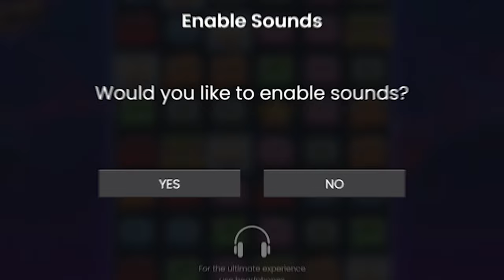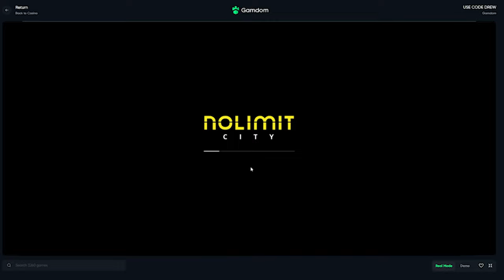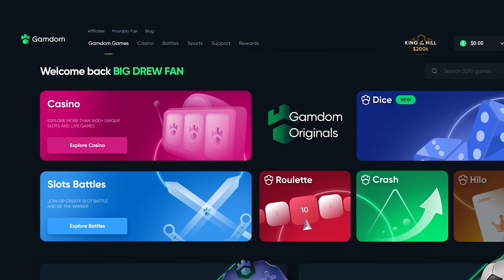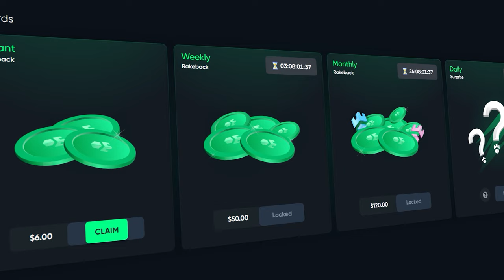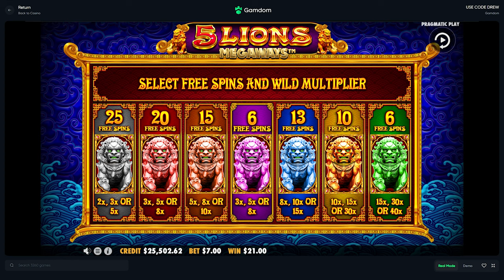THE BIGGEST MULTI HIT ON SWEET BONANZA!!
We did a $10,000 Bonus Buy Bonus Hunt for todays video and BROOOOOOOOO WHAT?!?!
We smacked the biggest multi i have EVER hit on Sweet bonanza. What is yalls biggest multi? Please lemme know if you have seen one this big before!